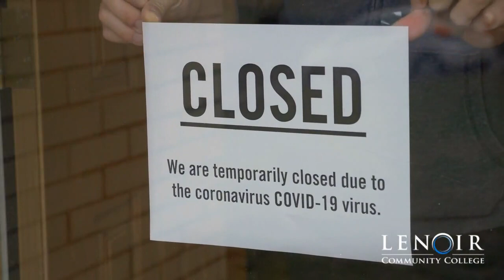Neuse News Facebook Live Coronavirus Chat - 4/22/20